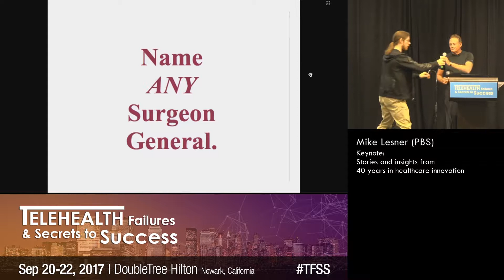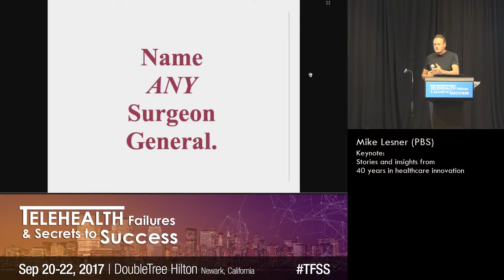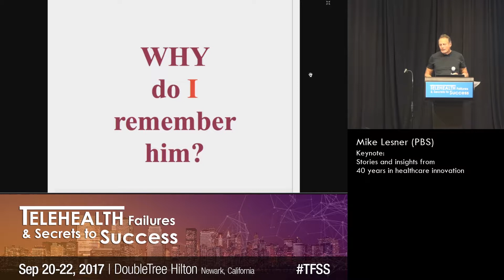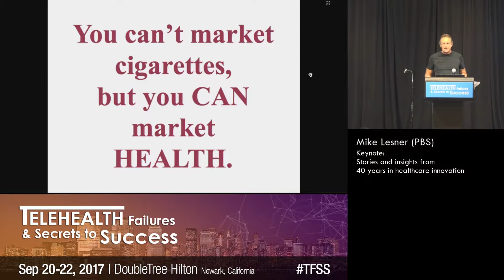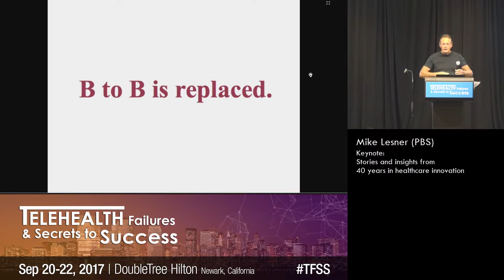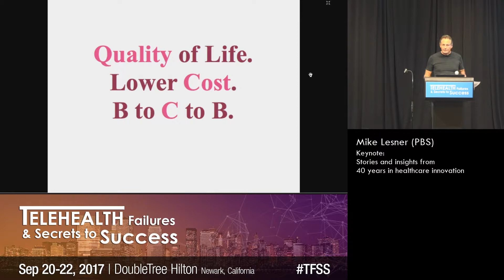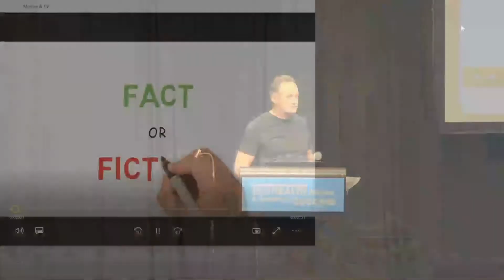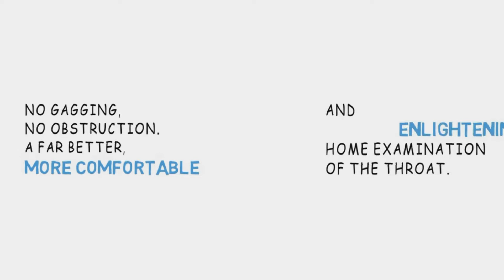Stories and insights from 40 years in healthcare innovation | Mike Lesner (PBS)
2017 Telehealth Failures & Secrets To Success (TFSS) conference talk

Mike Lesner (PBS) | Stories and insights from 40 years in healthcare innovation